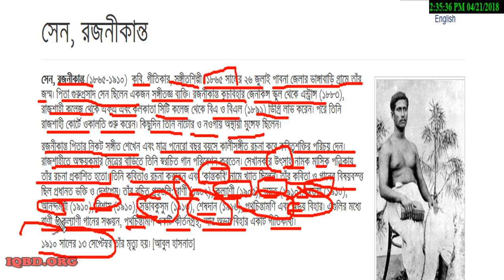রজনীকান্ত সেন - বাংলা সাহিত্য - BCS Preparation